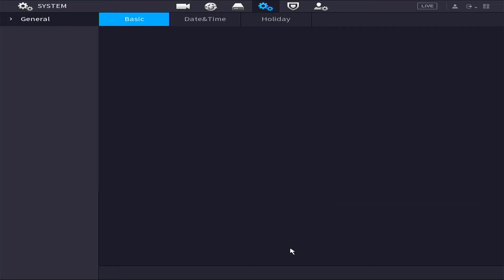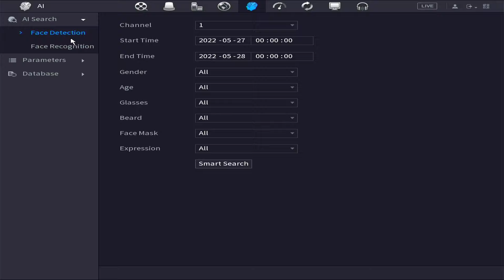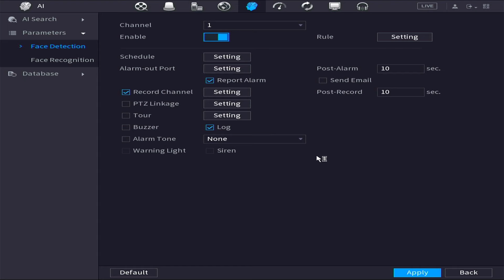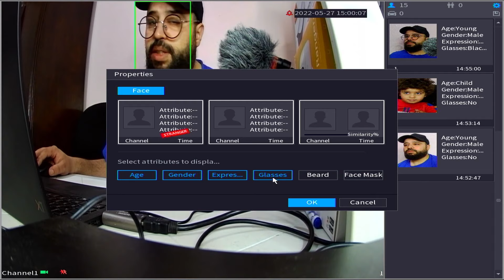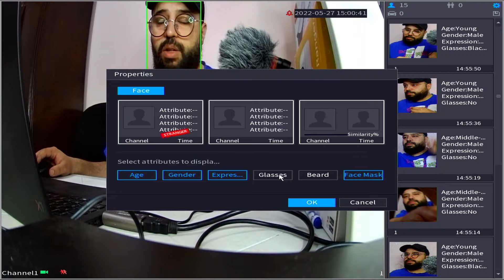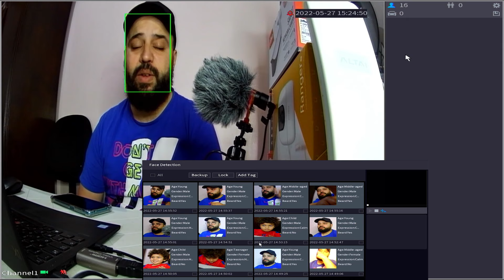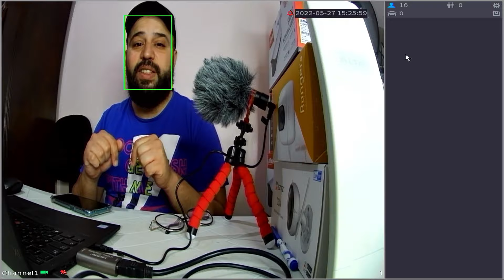كاميرات المراقبة تسجل الوجوه و تعطيك معلومات عنها Face Detection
نقدم لكم التخفيضات الحصرية و أسعار الجملة في موقع علي إكسبريس ✅ كاميرات المراقبة و الالكترونيات بأقل تكلفة ✅ إنظموا لنا في  مجموعتنا على التلغرام👇

WeChat ID: cctvipcamera

قناة متخصصة في مجال كاميرات المراقبة : فيديوهات تعليمية ، مراجعات لكل أنواع كاميرات المراقبة و
 محتوى متنوع
This channel is about security cameras: CCTV & IP camera tutorials, unboxing & reviews, and other content